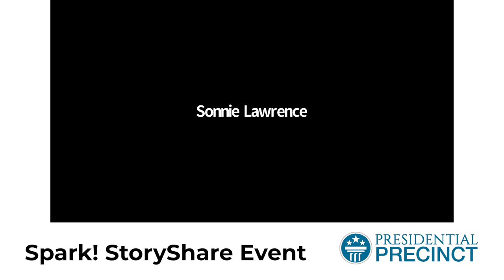StoryShare with Presidential Precinct Alumni!